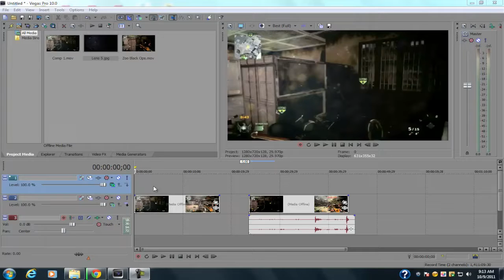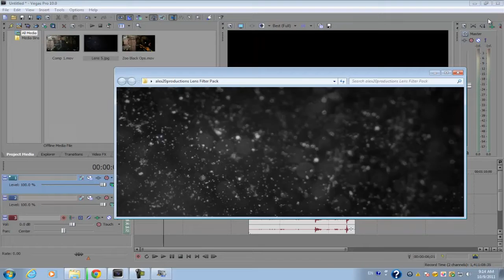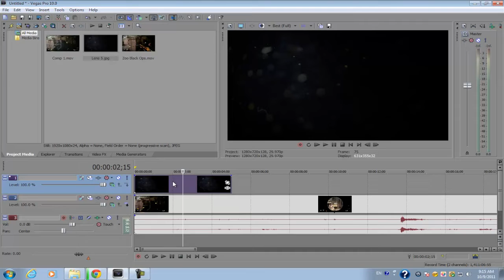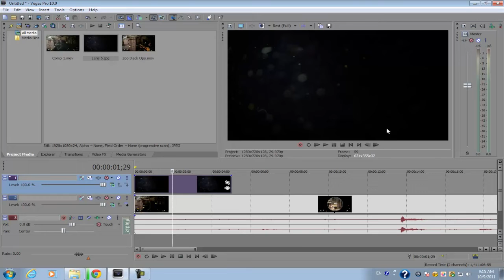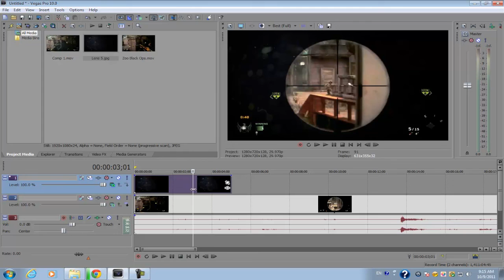Sony Vegas Pro 10: Lens Filter/ Dirty Lens Effect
NOTE: This effect can be created in Pro 8,9 and the Movie Studio Platinum series.
Want to give your video game montages and extra-fancy look? Then apply the lens filter images from my pack over your videos to give your footage that "gritty-textured" look to it. The images from my Lens Filter Pack were created in Adobe After Effects cs5 by using Optical Flares. This is is for editors who are limited only to the Vegas program.
Want more free stuff in the future? Also, share my channel with your friends.